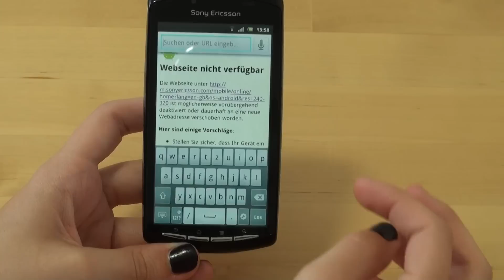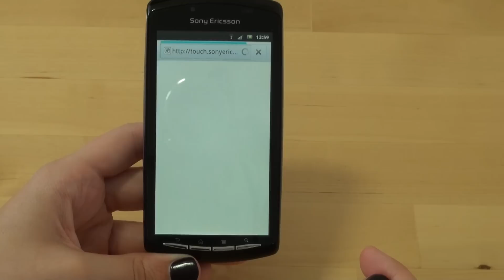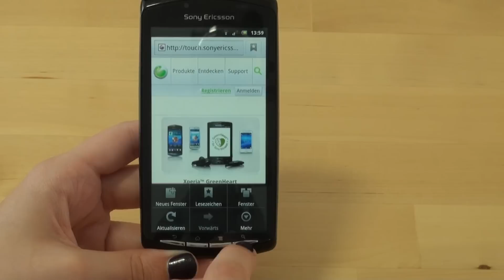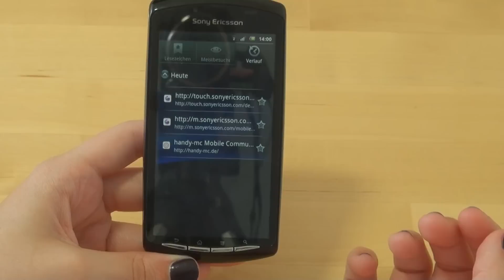Sony-Ericsson Xperia Play Test Internet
Sony-Ericsson Xperia Play: Die Redaktion von handy-mc.de testet die Internet-Funktionen des Sony-Ericsson Xperia Play. Weitere Videos zu diesem Handy mit dem vollständigen Testbericht auf handy-mc.de